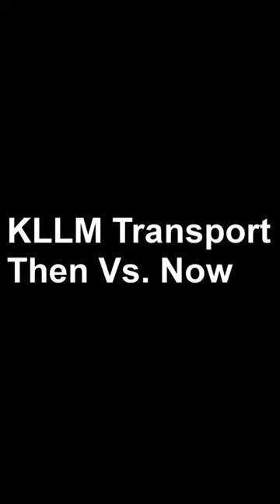Trucking Companies Then Vs. Now